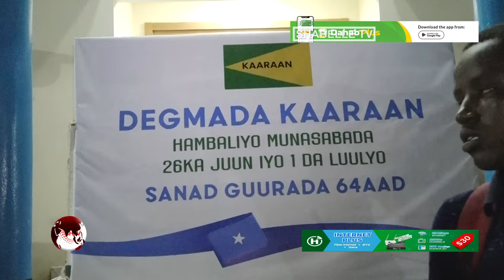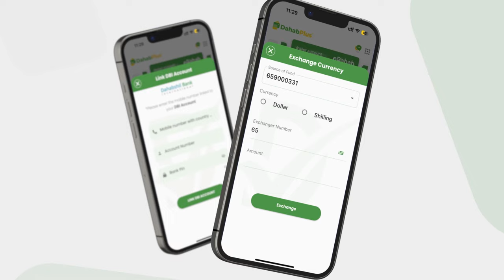Shacab iyo Masuuliyiin si weyn 26-ka June ugu xusay degmada Kaaraan ee gobolka Banaadir.